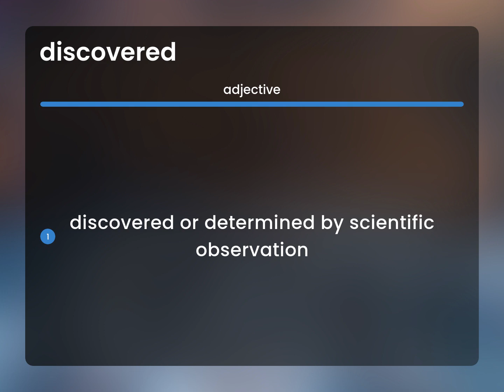Discovered | what is DISCOVERED meaning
DISCOVERED definition

Susan Miller (2023, March 1.) What is Discovered?